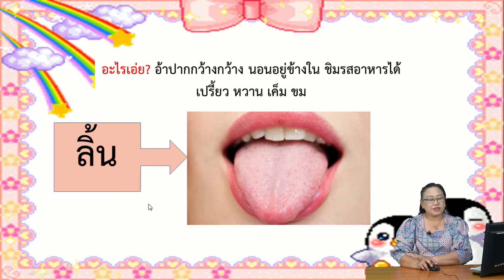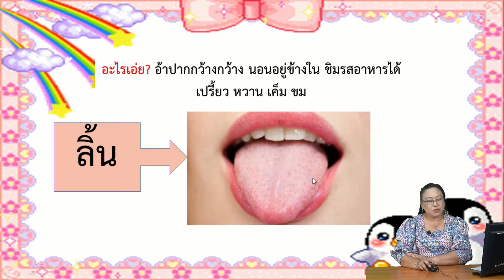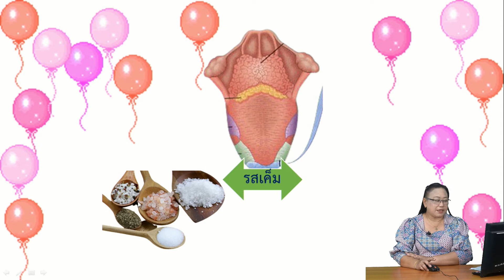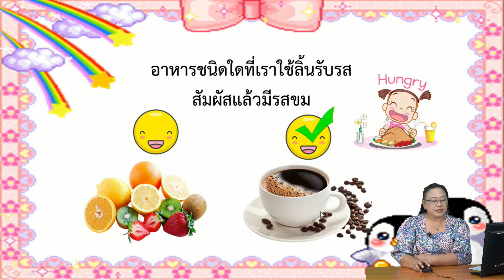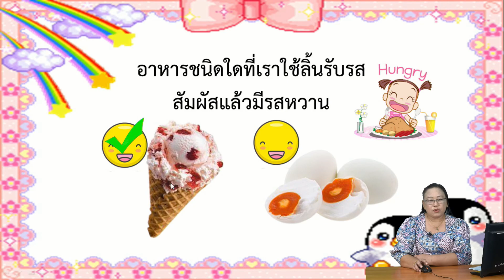หน่วยประสาทสัมผัส : การชิมรส : Anuban Uttaradit Official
หน่วยประสาทสัมผัส : การชิมรส ทำการสอนโดย คุณวรรณเพ็ญ ต่ายอ้น  ถ่ายทำ ตัดต่อโดย นายมานนท์ โพธิ์คง อำนวยการผลิตสื่อโดย ท่านผู้อำนวยการฯ ศักดิ์สิทธิ สิงห์ทอง